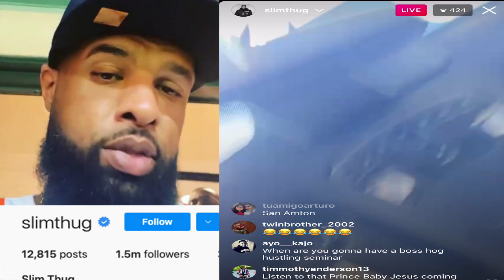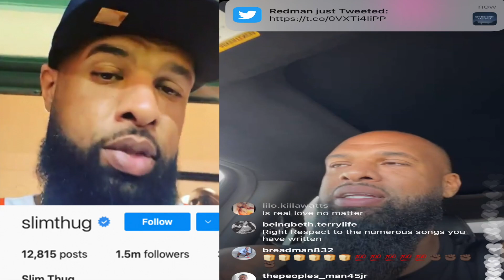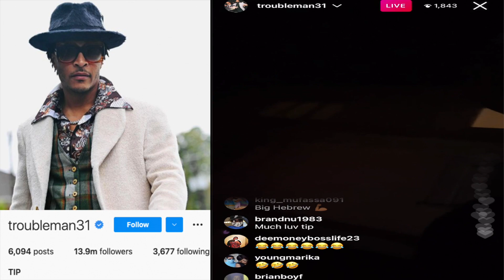Slim Thug made MJG & 8Ball look BAD on STAGE + TI said Tiny is the MOST controlling WOMAN ever